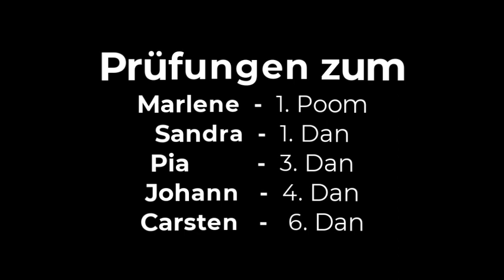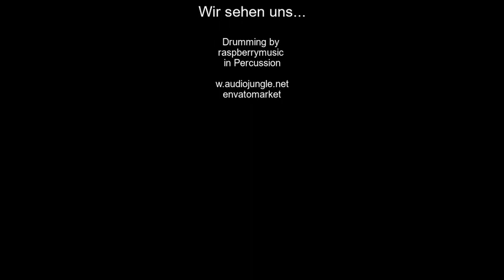2023 Dan Prüfung Carsten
Dan-Prüfung zum 6. Dan - Carstenn Gauger